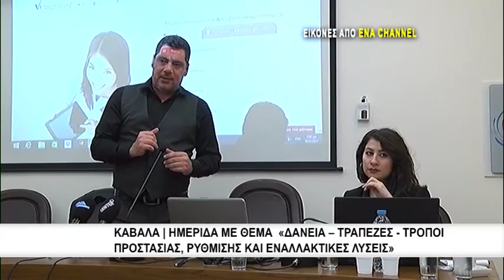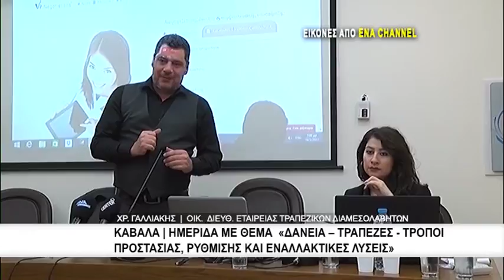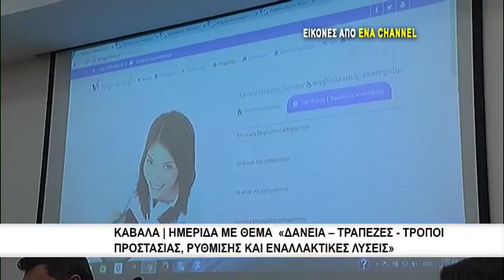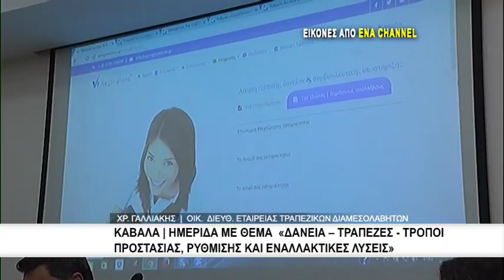Ημερίδα με θέμα «Δάνεια – Τράπεζες τρόποι προστασίας, ρύθμισης και εναλλακτικές λύσεις»